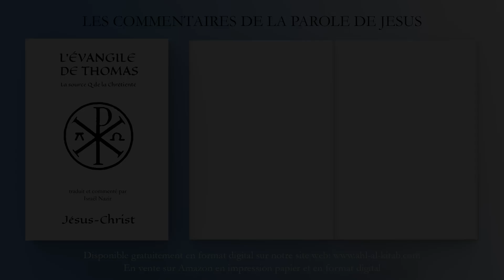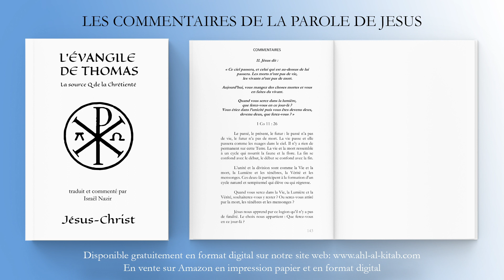⛪ Commentaires de l'Evangile de Thomas 😇 Partie 1 du logions 1 au logion 11 ✒️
Les commentaires sont agrémentés d'analyses, interprétations et notes historiques. Ils sont extraits du Livre l'evangile de Thomas : la source Q de la chrétienté. Ils constituent les explications, remarques ou les éclaircissements qui animent a reflexion de ces authentiques Paroles de Jésus-Christ. Enfin, l'usage ou l'origine de la parole de Jesus est sourcé dans ces commentaires que ce soit dans le Nouveau Testament ou dans l'Ancien Testament.

Ces commentaires ont pour intention de participer à la reflexion et à l'étude biblique du lecteur qu'il soit chrétien, musulman (judéo-chretien), juif, bouddhiste ou hindouiste

0:00 Logion 1
2:40 Logion 2
3:44 Logion 3
5:45 Logion 4
7:23 Logion 5
9:10 Logion 6
11:09 Logion 7
12:33 Logion 8
14:12 Logion 9
16:20 Logion 10
18:00 Logion 11